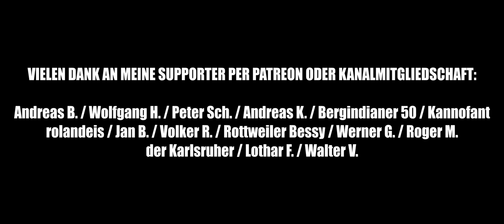HARD MODE Tag #36 - Die Südbrücke (Wisconsin) ★ SNOWRUNNER Deutsch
HARD MODE Tag #36 - Die Südbrücke - Grainwoods River (Wisconsin)
SnowRunner ★ Season 4 ★ Let´s Play Deutsch ★ German Gameplay ★ 1440p PC 21:9 Ultra 21:9

Eine Gameplay / Let´s Play Videoserie zum Spiel SNOWRUNNER in der PC Version mit JayDee in Deutsch / German in 21:9 (Kinoformat), 1440p  und mit Ultra Grafik Einstellungen.

Video-Tags
jaydee jaydee1974 sharak sharak2003 let´s play lets play letz play deutsch german gameplay
SnowRunner Patch 6 season pass season 2 phase 2 explore and expand season 4 hard mode